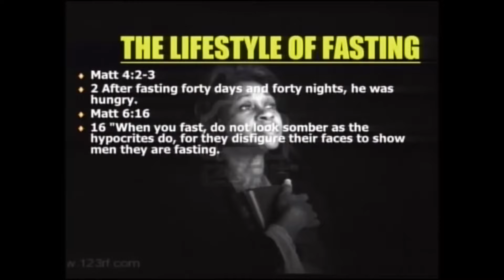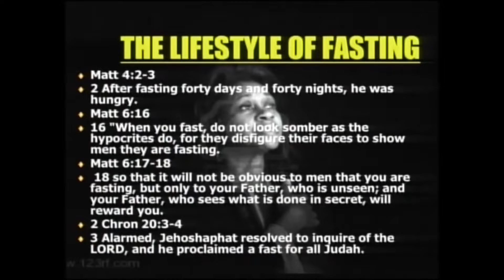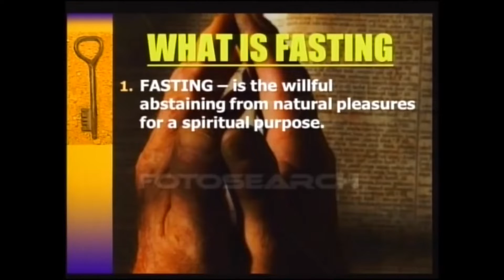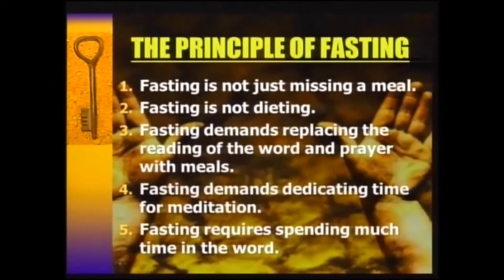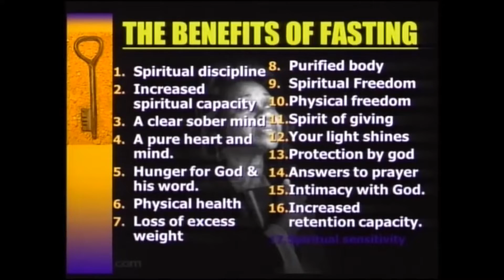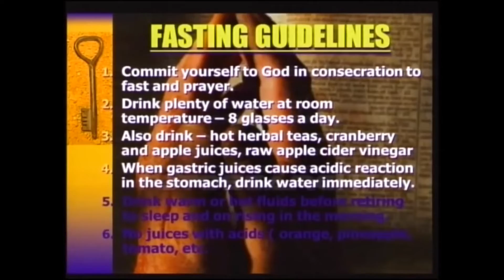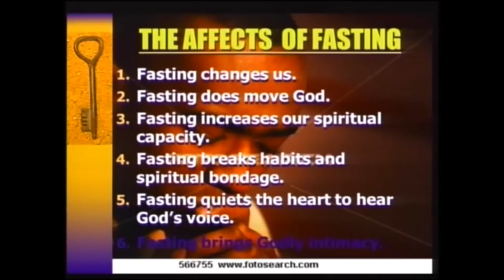UNDERSTANDING THE PROCESS OF FASTING